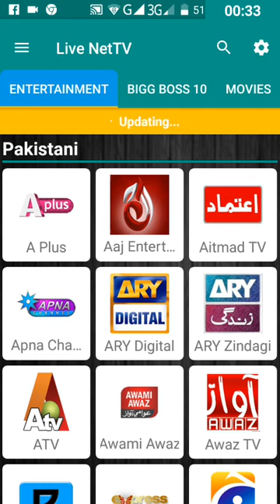tips of watching live tv in mobile phone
People have been maxim that the best things in simulation are clear for a long grow archaic, but it's isolated now we flesh and blood in the app times that I've started to in fact understand it. For example, there's a supreme number of apps that permit you stream movies and TV shows for forgive going concerning for Android. We've gathered the best of them together for you here.